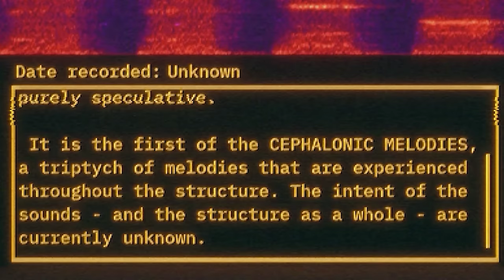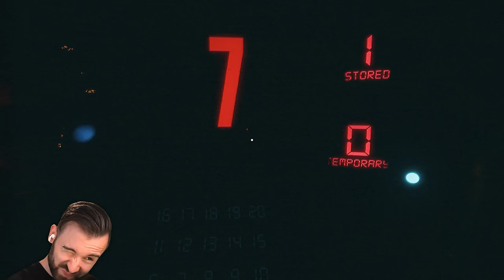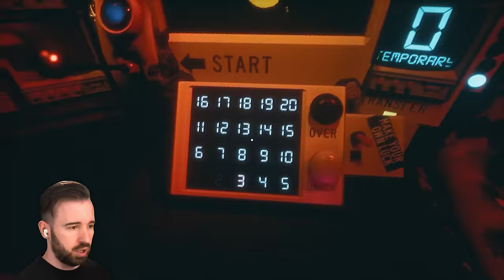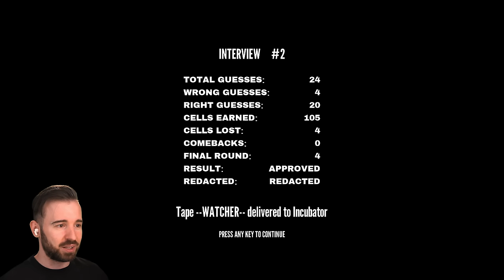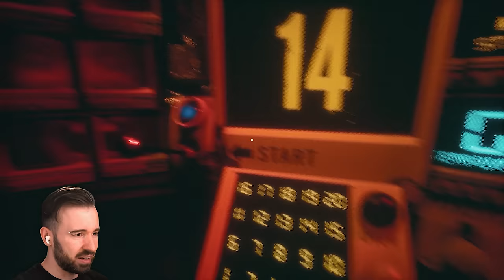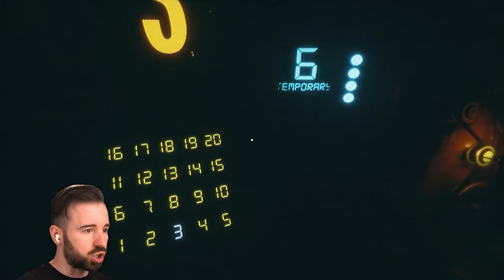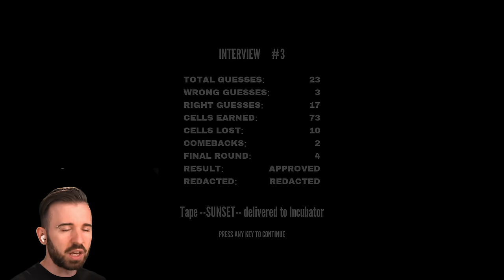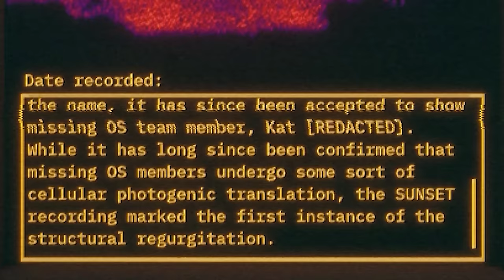УГАДАЙ ЧИСЛО! ТВОЯ ЖИЗНЬ НА КОНУ - Flathead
Играем в игру Flathead, где ты должен угадать следующее число, иначе...